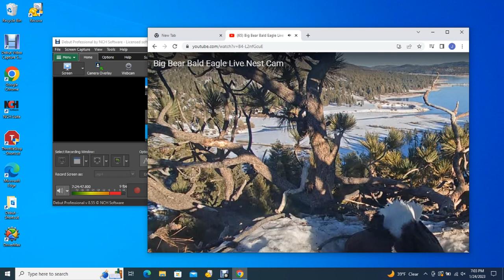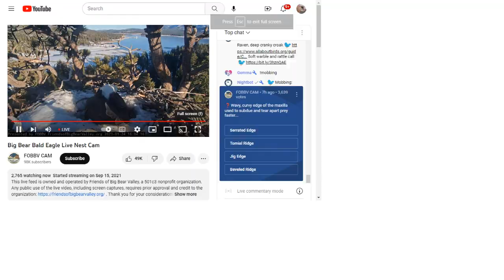Big Bear Bald Eagles 01/24/2023 11:38